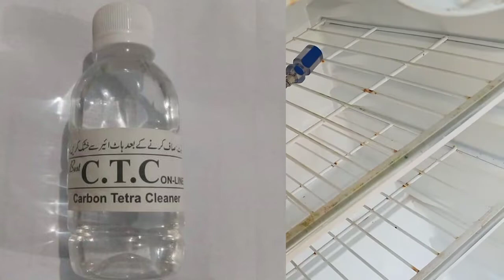How to clean Capillary Tube of Refrigerator.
is video mein Ham sikhenge ke refrigerator ki capillary tube ko kis tarah clean ya wash Kiya jata hai.
      doston agar aapke pass CTC chemical nahin hai To aap kis tarah refrigerator k capillary tube ko clean ya wash kr sakte hain. @AZ TECH AC.